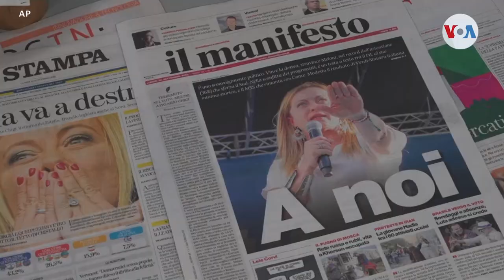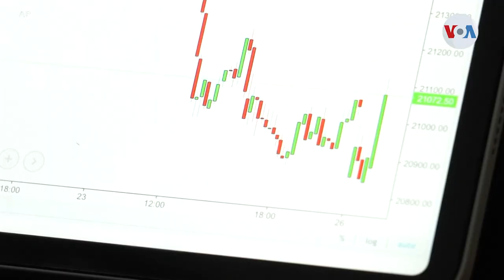Primer gobierno de extrema derecha desde Mussolini en Italia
Italia pasó el domingo una página de su historia al elegir una coalición de extrema derecha encabezada por Giorgia Meloni, cuyo largo historial de ataques contra la Unión Europea, las minorías y los inmigrantes genera preocupación en Occidente. Iacopo Luzi tiene la historia.

¡Visítenos!